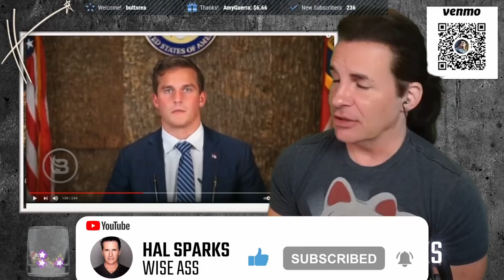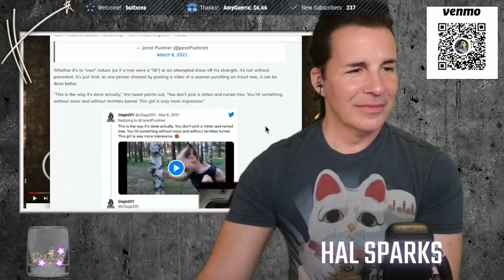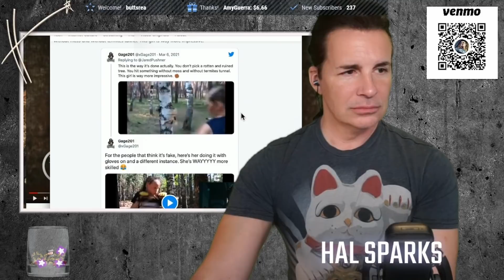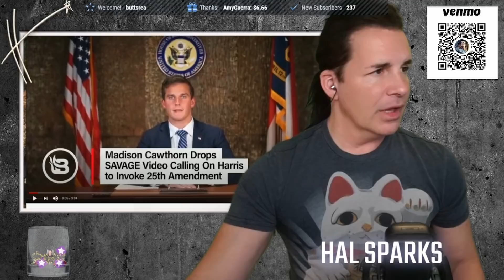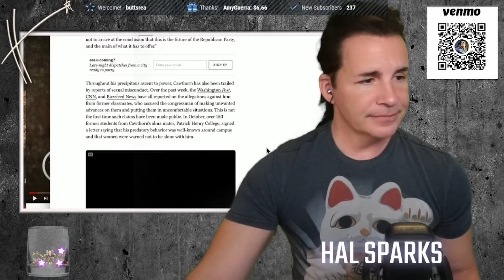Madison Cawthown the valor vampire